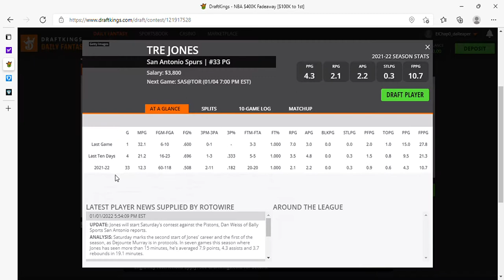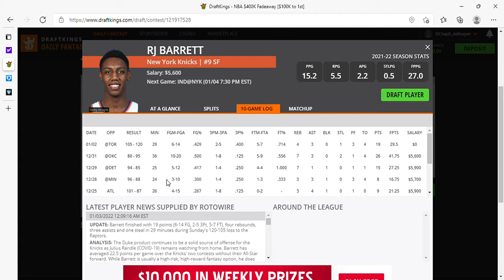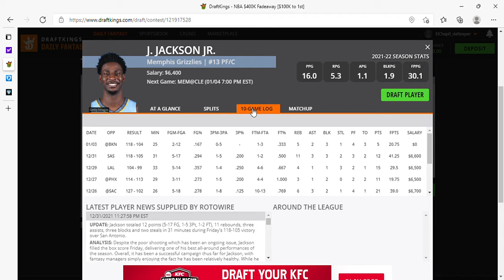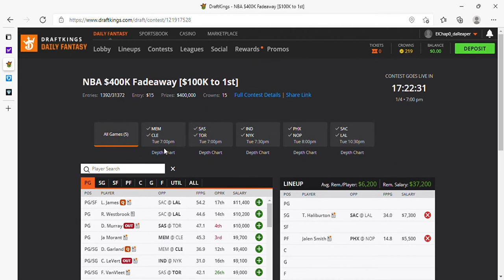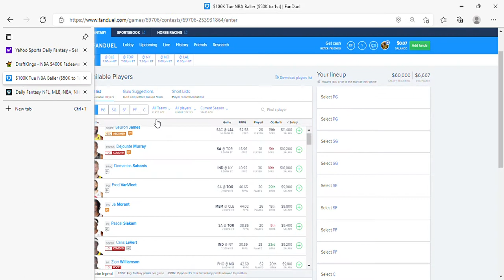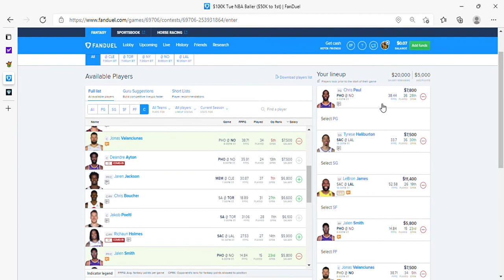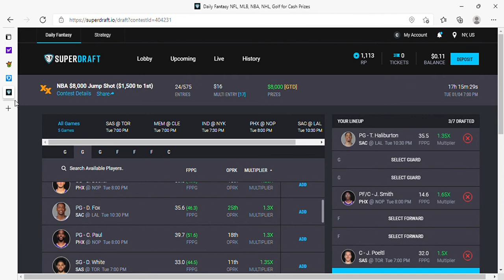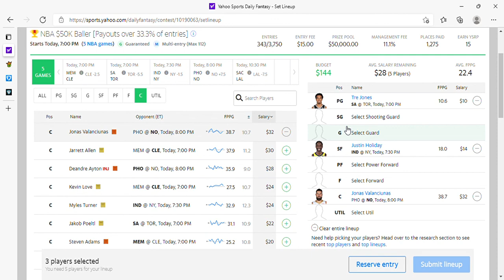THE DFS EXPERIENCE NBA DFS PICKS 1/4/22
NBA DFS PICKS FOR DRAFTKINGS, FANDUEL, YAHOO, AND SUPERDRAFT